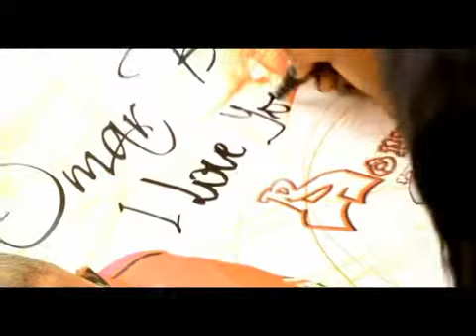OMAR B ma préferée